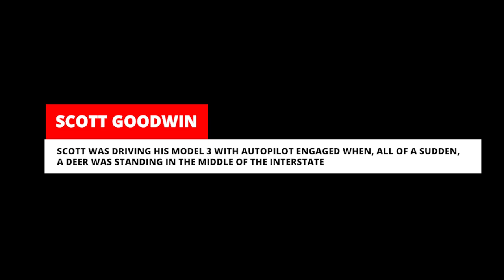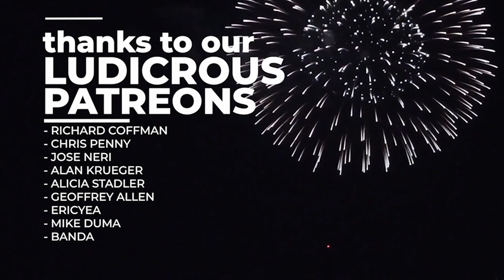TESLA OWNER SAVES DRIVER FROM BURNING RV | TESLACAM STORIES 100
Tesla owner approaches an RV on fire and realizes the driver is unaware of the flames. The Tesla owner and the driver of a pickup rushes to action to stop the RV and to save the drivers life. This and 20 unseen Tesla videos, thefts, highway crashes, vandals and much more in Episode 100 of Teslacam Stories.

Wham Baam recommends T5 for Teslacam:
-Samsung T5 500GB
-Samsung T5 1TB